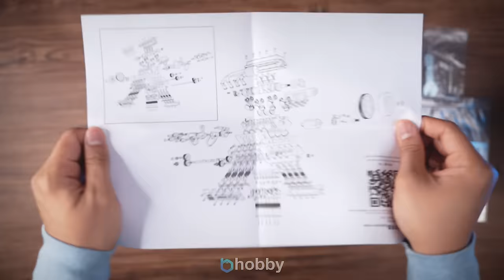Build a Toyan V8 Engine | Speed Build | Stirlingkit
0:00 Unboxing
0:46 Crankshaft
1:17 Piston
2:10 Water Pump
2:39 Cylinder Head
3:28 Rocker Arms
4:30 Carburetor
5:10 Flywheel
5:37 Timing
5:53 Exhaust
6:18 Spark Plug

Engine building tools:
Rc Shock Pliers
Nieko Torch
Electric Screw Driver

Tactical knife
Wera Ratchet
Ratchet (Cheaper version)
Screw Driver set

Lube Oil

Product Links of what I use on my studio.
My Knife Collection:
Spider Knife
EF Knife
Big Knife
War tech
Bat Knife
Utility Knife

Gundam Markers:

Panel line (recommended)
Panel line pen marker: